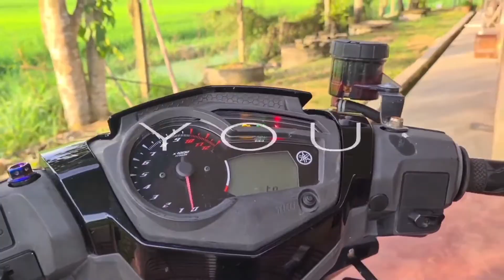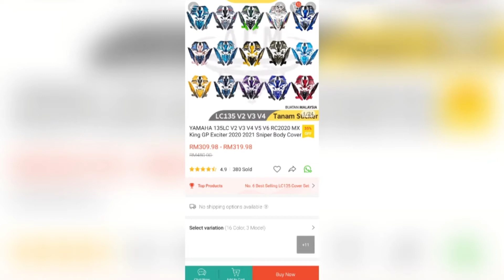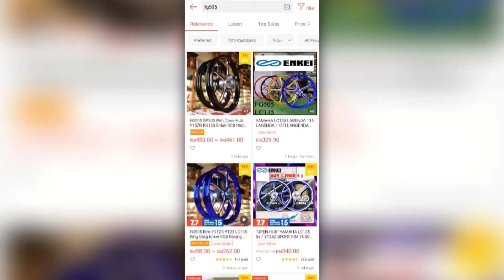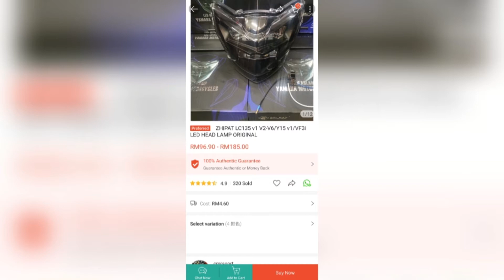5 BARANG MODIFIED LC135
Channel tentang PERMOTORAN🏍️
Insyaallah hampa berminat dengan gambar dan video yang aku post 😄.
                        📍LINK VIDEO

INSTAGRAM Admin : yamaha.yseries